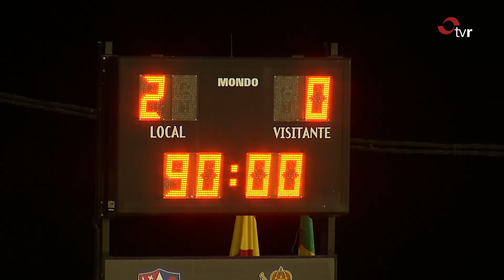MINUTO 90 25-08-19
Si quieren saber cómo les ha ido a los equipos riojanos no se pueden perder este programa presentado por Nuria Jiménez